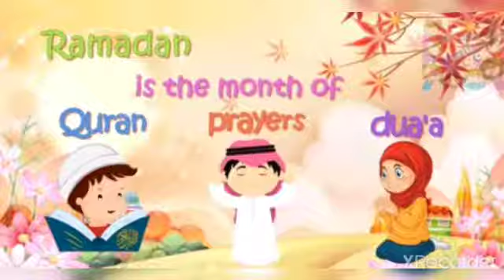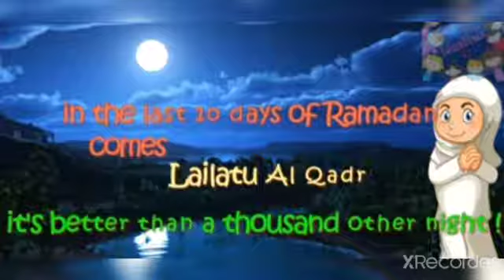Grade KG Islamiyat dated 30 4 2021